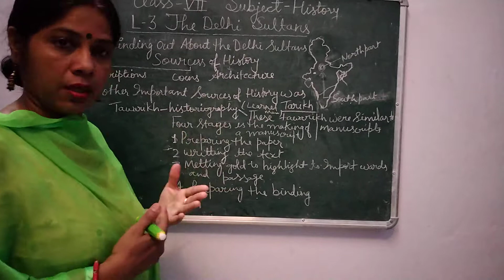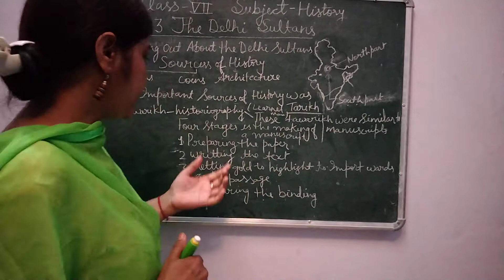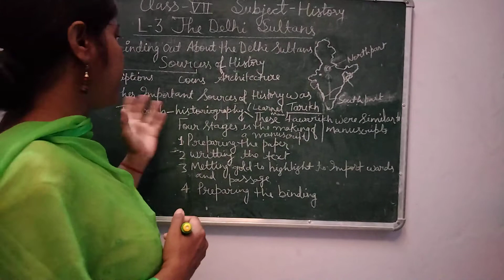class7th lesson 3 the Delhi Sultana part 2